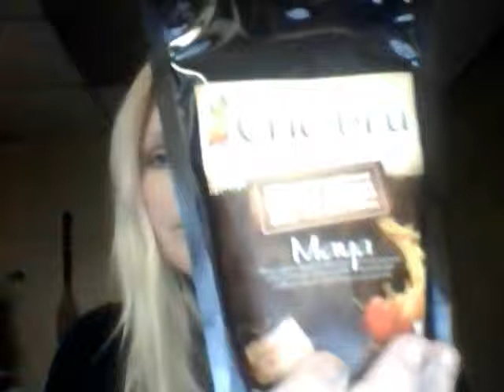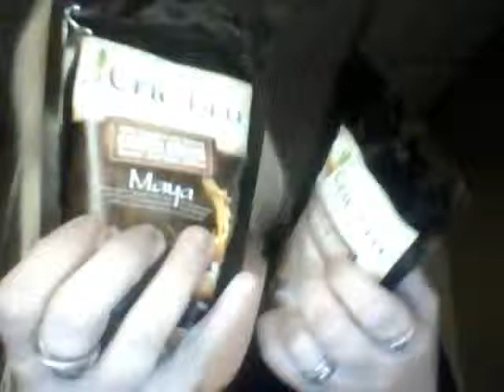Crio Bru Review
These roasted cocoa beans brew just like coffee beans. They taste really good. If you have a french press maker they taste better. They are pure 100% Cacoa. They have very exotic flavors. Really loved this product!
Crio Brü is prepared any way that traditional coffee is prepared. This opens up endless possibilities as you enjoy this artisan roasted cocoa. You can drink Crio Brü "black" with nothing added or you can experiment by adding your favorite creamer, sweetener and spices. A dash of cinnamon, for example, is delicious in Cavalla. Crio Brü can be mixed with your favorite coffee grounds to make an incredible Crio Mocha. You can brew it in a standard auto-drip machine with a permanent gold filter or in a French Press. To brew a stronger Crio Brü, think hotter and longer. Set your auto-drip to brew slowly or brew it longer in a French Press with boiling water.

I was not compensated for this product just given this product in exchange for the review. All the opinions are my own. I am disclosing this in accordance with the Federal Trade Commission's 16 CFR, Part 255: Guides Concerning the Use of Endorsements and Testimonials in Advertising.